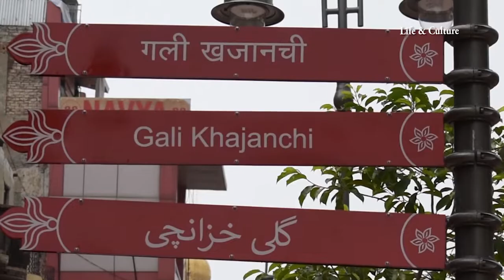पुरानी दिल्ली ,Old Delhi Shahjahan's Dream Shahjahanabad शाहजहां का एक ख़्वाब शहर शाहजहांनाबाद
Welcome to our life & culture channel, where we embark on a fascinating journey through the vibrant history of India's rich heritage. In this captivating video, "The Splendors of India: Unveiling the Rich Tapestry of Cultural Heritage," we delve deep into the captivating stories that shaped one of the world's oldest civilizations.

Join us as we explore the enchanting tapestry of India's diverse culture, unravelling its majestic architecture, ornate temples, and breathtaking art forms that have endured the test of time. From the ancient Indus Valley Civilization to the Mughal Empire's opulence, witness the magnificent legacy that defines India.

Learn about the traditions, rituals, and customs that thread through every aspect of Indian life, making it a captivating kaleidoscope of colors and flavors. Discover the captivating tales of legendary kings and queens, the birth of iconic philosophies, and the harmonious coexistence of multiple faiths.

Through this visual extravaganza, we aim to transport you to a time where empires rose and fell, each leaving an indelible mark on the Indian landscape. Marvel at architectural wonders like the Taj Mahal, witness the grandeur of royal palaces, and delve into the intricacies of ancient Indian arts, dances, and music.

"The Splendors of India: Unveiling the Rich Tapestry of Cultural Heritage" is not only a celebration of India's glorious past but also an invitation to engage with a living history that thrives in modern India. Learn how ancient traditions coexist with the modern world, creating a unique blend that is emblematic of this incredible nation.

Join us in this unforgettable odyssey of the senses, exploring the essence of India's rich heritage that continues to inspire the world.